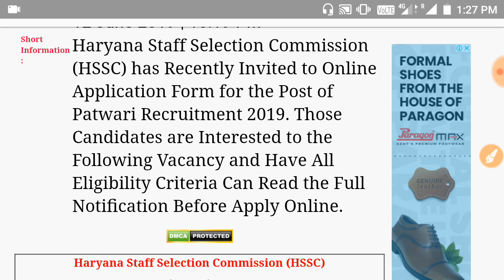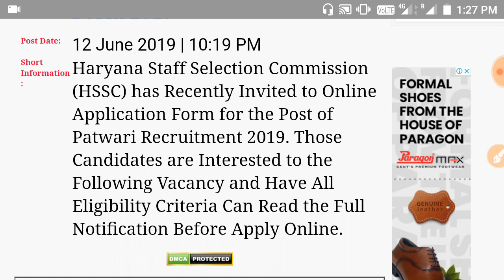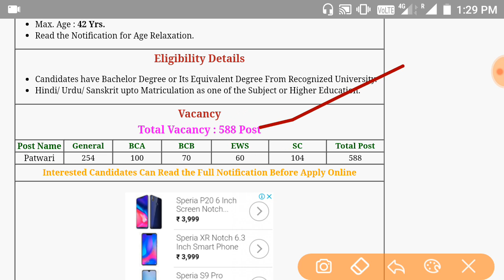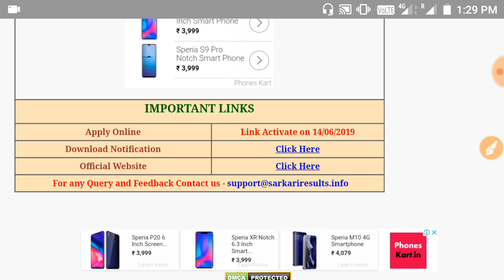पटवारी Haryana Staff Selection Commission information 2019ll key 90a channel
Is video se aap sabhi ko government job ke bare mein bataya gaya hai government job ki latest update pani ke liye channel ko subscribe Karen aur well I can go to Bayern video ko Jyada Se Jyada share Karen